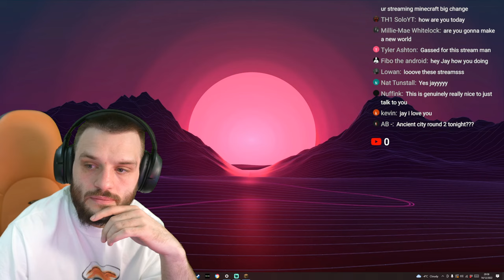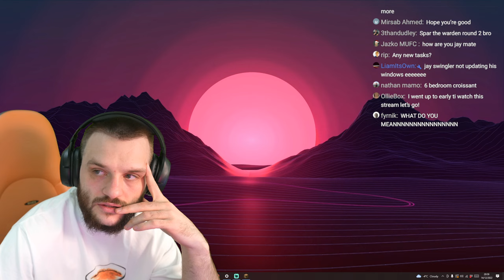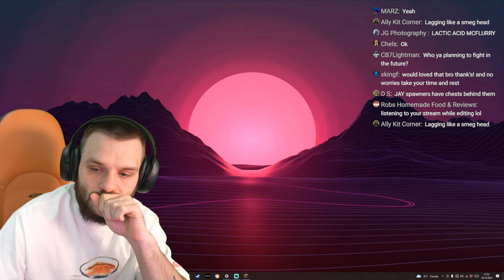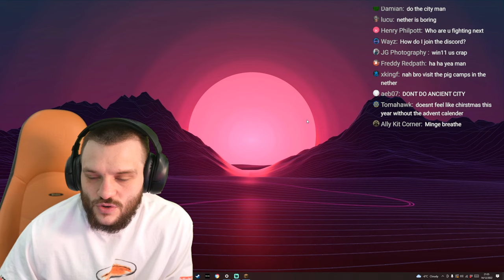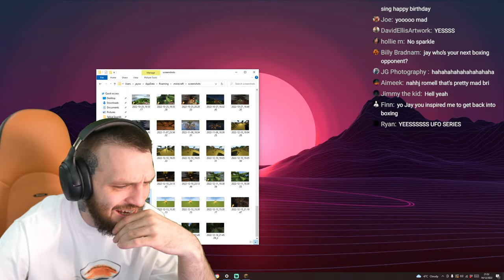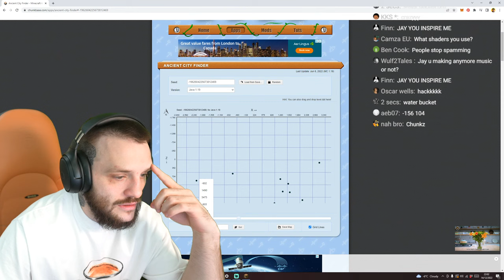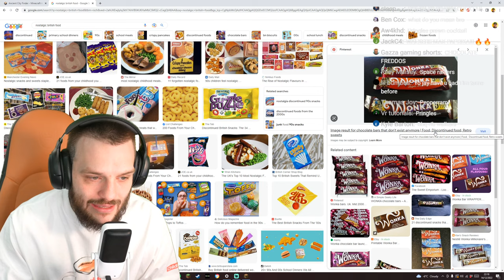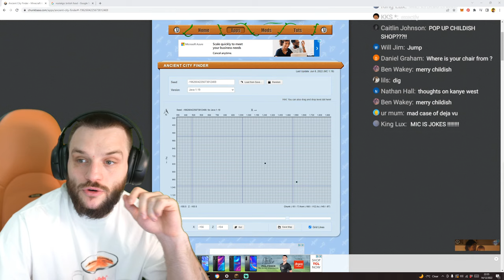Is THIS The World's WORST MINECRAFT Player?